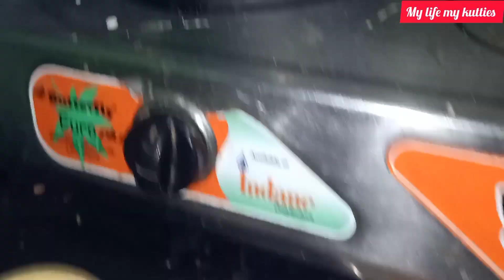நாக்கு 👅 ஊற ஒரு கருவாடு 🐟 தொக்கு # Dry fish 🐠 thukku masala ....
Created by , My life my kutties

One like

  one share

Wow 😳 enama oru taste konjam smile konjam smile 😊😊😊